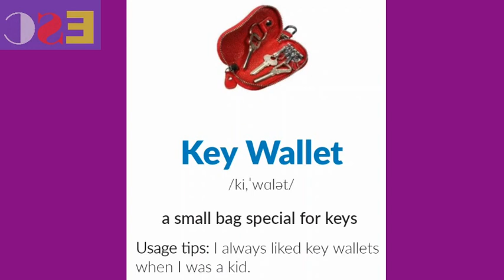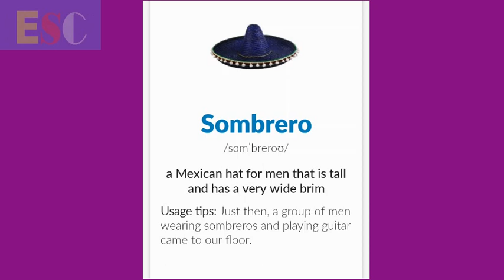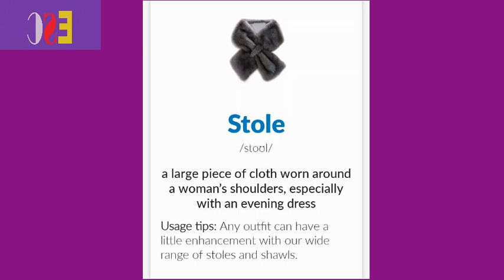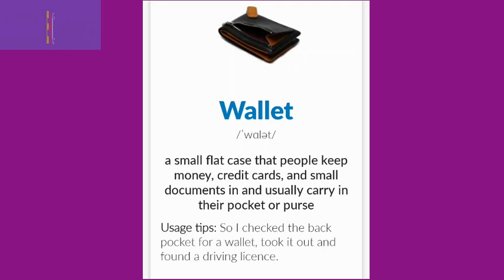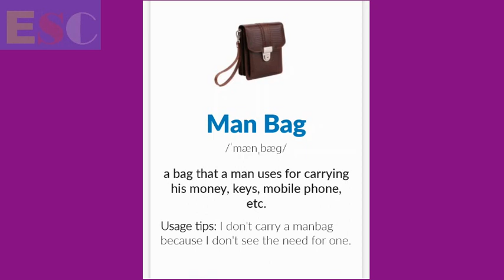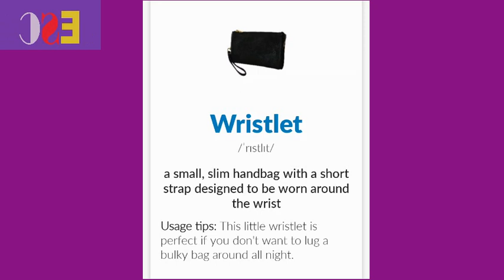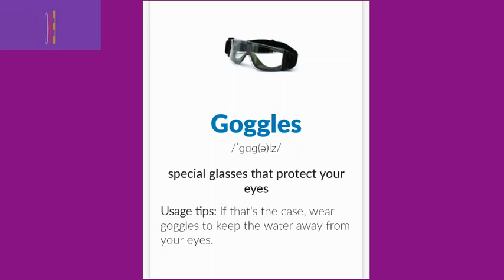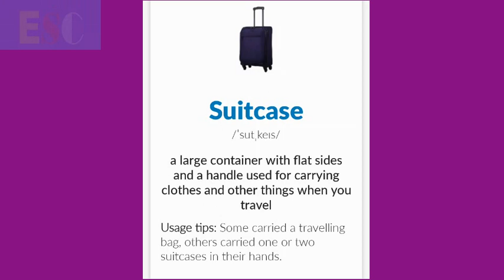ENGLISH VOCABULARY & PRONUNCIATION THROUGH PICTURES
ENGLISH VOCABULARY & PRONUNCIATION THROUGH PICTURES. This helps you improve your vocabularies and pronunciation.